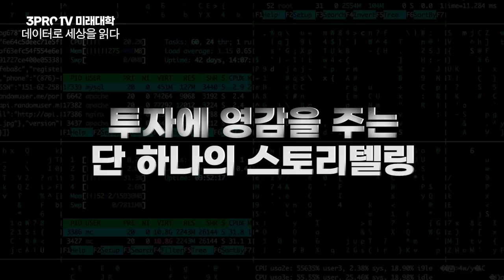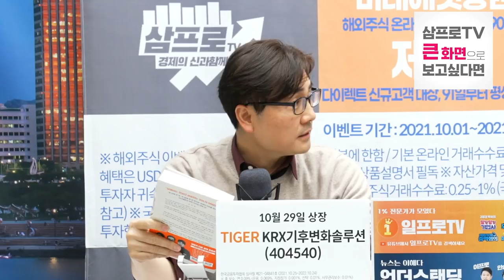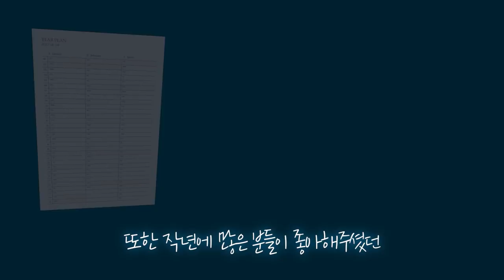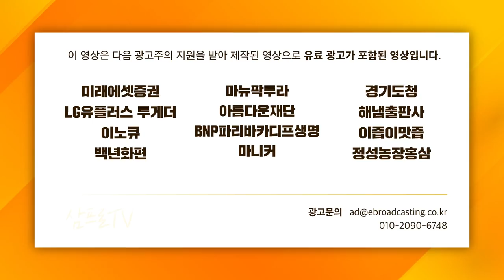[증시 셔터맨] 게임주 하락, 원인은 지스타 NFT 언급에 있다? f. 한국투자증권 박제영 차장